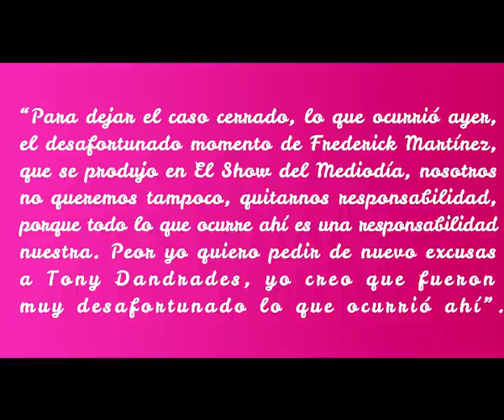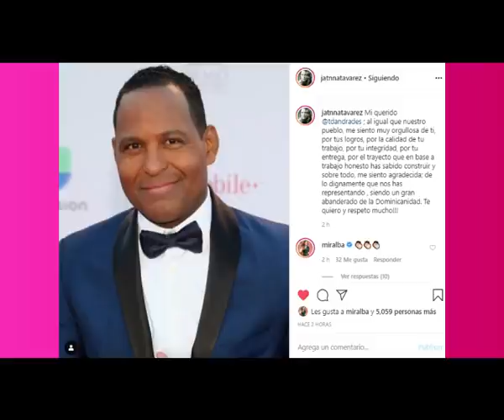Iván Ruiz pide disculpas a Tony Dandrades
El productor del programa, El Show del Mediodía, Iván Ruiz se ausentó hoy del espacio que dirige, El Show del Mediodía, a un día del atropello que vivió el presentador de Univisión, Tony Dandrades este miércoles tras las declaraciones de Frederick Martínez, “El Pachá”.